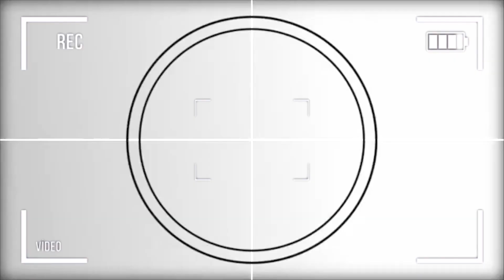[Tag] del Cine de Artes Marciales + Cosplay de Chun Li, Street Fighter II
Con ustedes... ¡mis películas favoritas (y las que menos me gustan) del cine de artes marciales! Presentado en todo el esplendor de este cosplay de Chun-Li.

00:00 Intro
00:38 Presentación
02:13 Primera película
03:31 Actor favorito
04:46 Mejor Soundtrack
05:28 Escena más WTF
07:05 Peor película
08:35 Mejor combate
11:21 Mejor maestro
12:35 Personaje más odiado
13:09 Personaje favorito
13:51 Película favorita
14:30 Mejor escena
14:42 Mejor golpe/movimiento
15:43 Outro

CRÉDITOS

VESTUARIO: Karla Rivera ¡Síganla en TikTok!

CLIPS:
[Videojuego] Street Fighter II, Capcom, 1991
[Video musical] Quítate tú pa ponerme yo, Los 12 Discípulos, 2004
Karate Kid IV, The Next Karate Kid, Columbia Pictures, 1994
Mortal Kombat Anihilation, New Line Cinema, 1997
英雄 (Hero), Miramax Films/Beijing New Picture Film, 2002 (Trailer)
Kung-Fu Panda, Dreamworks Animation, 2008
Kill-Bill Vol. 2 Miramax Films, 2004
Rush Hour 3, New Line Cinema, 2007 (Blooper reel)
The One, Sony Pictures, 2001 (Trailer)
Kung Pow, Enter the Fist, O Entertainment, 2002 (Trailer)

CONDUCCIÓN Y REALIZACIÓN: Perla Saldívar